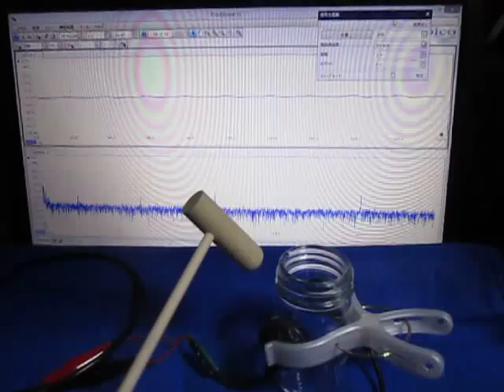対象物の音響特性を利用した「表面検査技術」 Ultrasound ‹measurement and analysis›